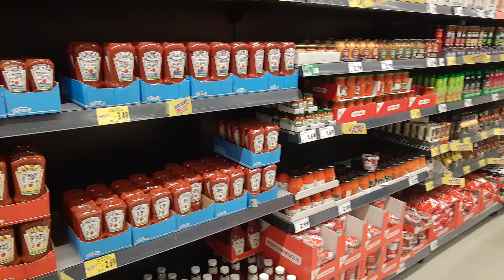do you like this stuff? i am now a BIG fan!! 4K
Thank you so much for stopping by! Here is the link to buy your BIGFUN coffee mug ...

If you are new here ... My name is Scott, aka BIGFUN, and I am from Chicago, and now live in Germany! Come with me as I discover fun things and foods in my new life here!